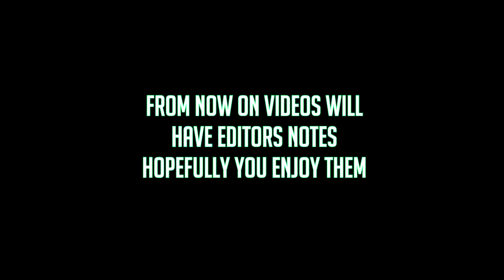CoD MW2 | Doin the win